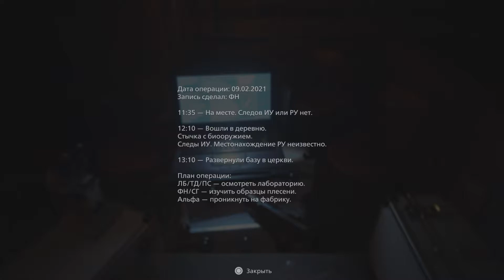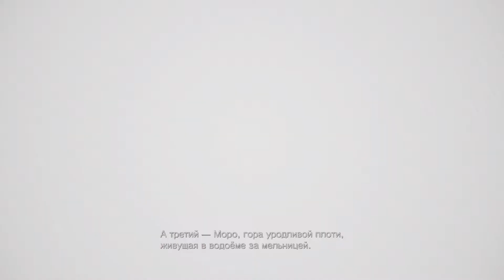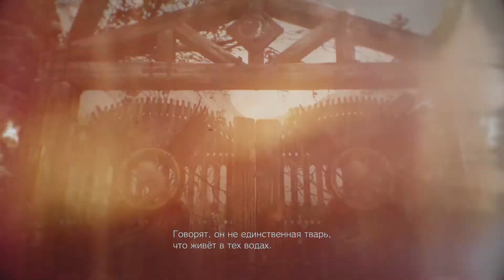Resident Evil Village прохождение без комментариев - часть 5 | Biohazard 8 прохождение на русском #5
Попробуйте выжить в кошмаре, равного которому еще не было, в восьмой игре легендарной серии Resident Evil - Resident Evil Village.
Игра начинается через несколько лет после ужасных событий признанной критиками Resident Evil 7 Biohazard. Новая сюжетная линия начинается с того, что Итан Уинтерс и его жена Миа мирно живут на новом месте, свободные от прошлого. Они делают первые шаги в совместной жизни, как вдруг случается новая трагедия.

Прохождение часть 7:

Resident Evil Village прохождение на русском без комментариев | PS5 60 FPS | Resident Evil Village Gameplay PLAYTHROUGH no comment | Biohazard 8 Gameplay полное прохождение на русском без комментариев | Biohazard VIII полное прохождение на русском без комментариев | Resident Evil Village прохождение